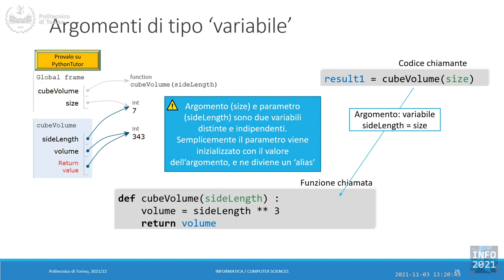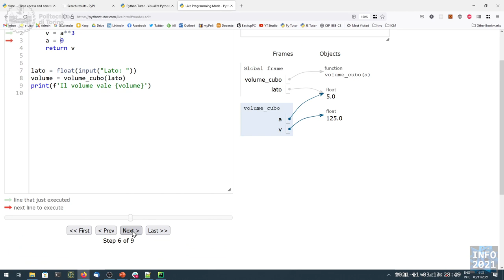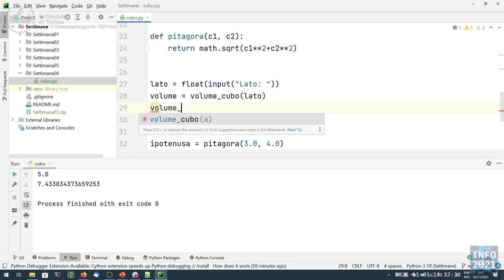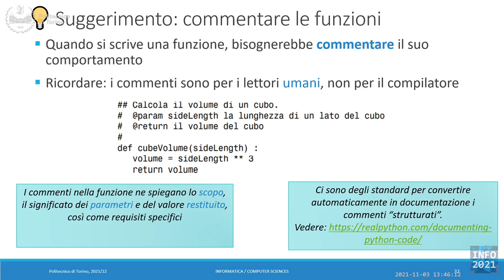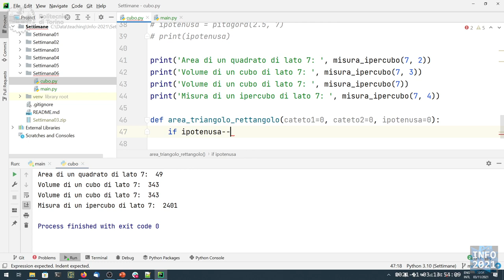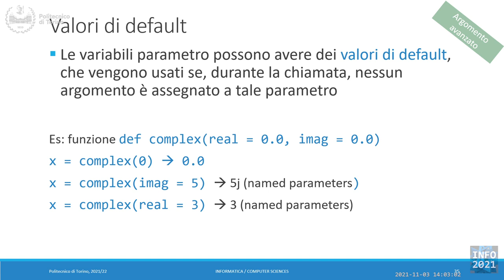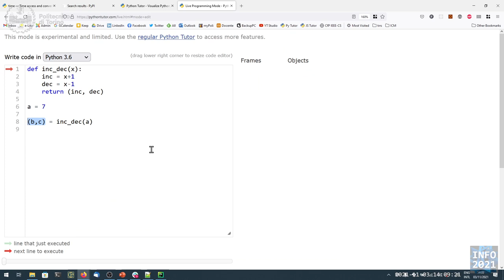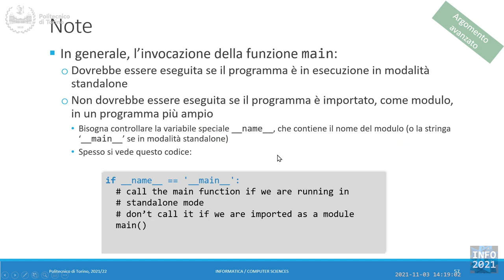Informatica2021-L18: Funzioni (seconda parte)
Lezione 18 (03/11/2021): Funzioni (seconda parte).